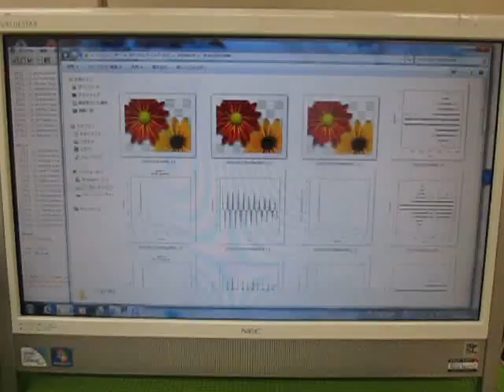音圧データの解析 （超音波システム研究所 ultrasonic-labo）